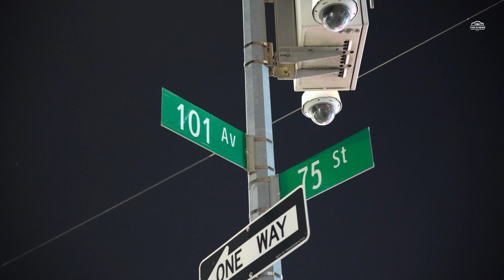QNS | Person Stabbed in chest, shoulder, slashed in face | 10.12.2022